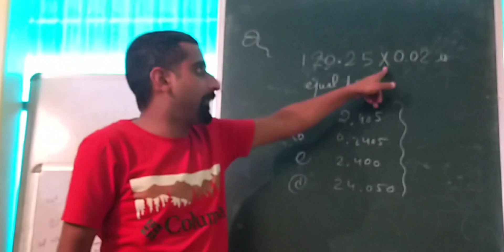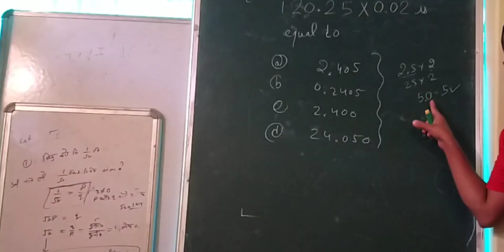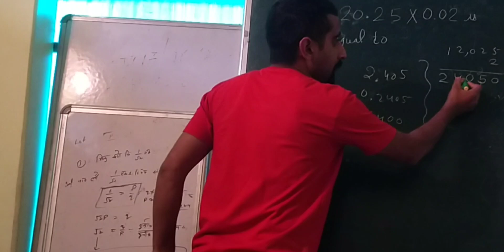concept of Decimal // decimal point / addition of decimal // decimal places // addition and subtract